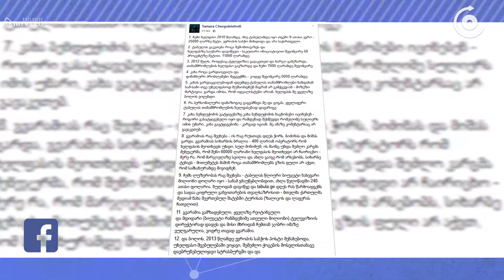FACEBOOK რევიუ_თამარ ჩერგოლეიშვილი VS ნიკა გვარამია